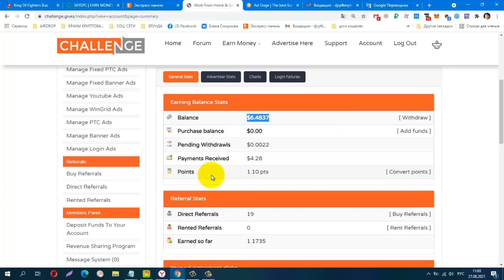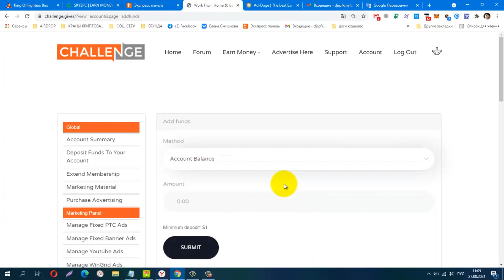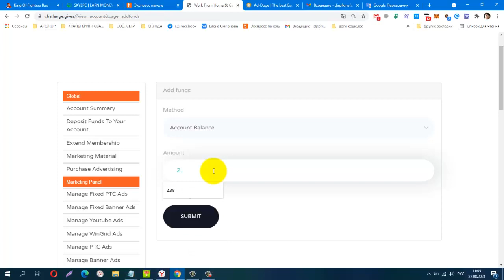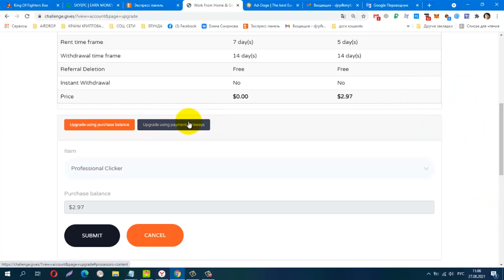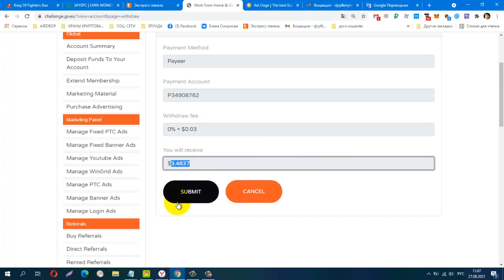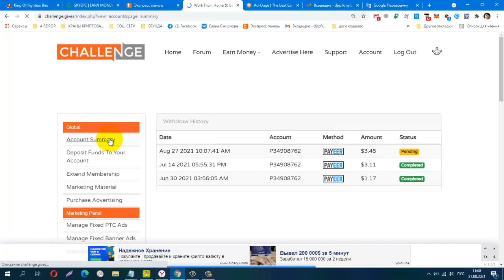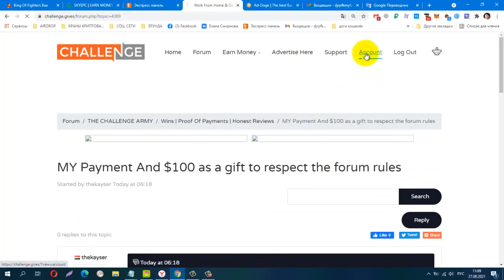Без вложений! Challenge Gives, Мои Действия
Без вложений! Challenge Gives, Мои Действия, лёгкий заработок на сёрфинге, видео.
вывод от $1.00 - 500 clicks
Телеграмм канал, Заработок в Интернете
КОШЕЛЁК payeer.
Perfect Money (Перфект Мани).
обменник Magnetic Exchange
регистр.
постепенно будут добавляться новые краны.
payeer P34908762
Сбер банк
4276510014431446